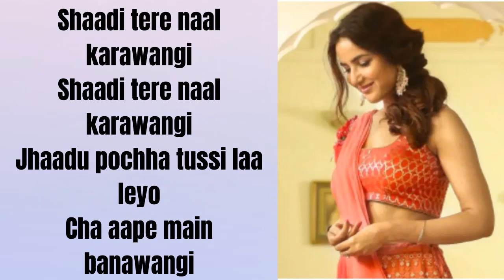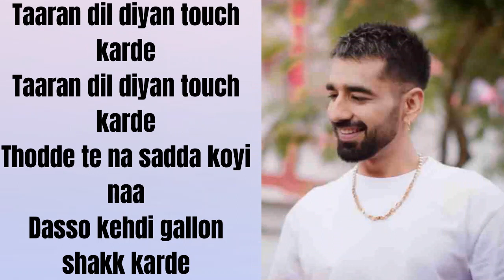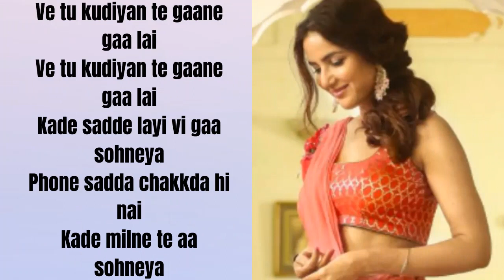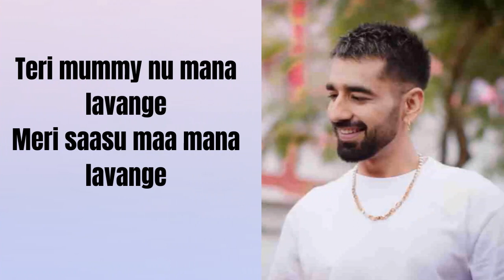Pani Di Gal (LYRICS) - Maninder Buttar feat.Asees Kaur - Pani di ki gal karde tuhanu coke pila dange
White Hill Music presents the Latest Punjabi Songs 2021 "Pani Di Gal" from the album Jugni by Maninder Buttar & Asees Kaur. Featuring Jasmin Bhasin.Lyrics by Maninder Buttar. Music by MixSingh. Directed by Robby Singh. Produced By Gunbir Singh Sidhu & Manmord Sidhu. In this song, the boy is convincing his love to say yes to him.

Listen Full Album Jugni on

♪Amazon Music
♪Amazon Prime Music

Operator Codes :

● Airtel & Airtel Hellotune Link : Airtel Subscribers to Set as Hello tune Click on Wynk music

Credits :

Song : Pani Di Gal
Singer/Lyrics/Composer : Maninder Buttar
Female Lead : Jasmin Bhasin
Female Vocals : Asees Kaur
Music Composed/Arranged/Programmed & Mixed by: MixSingh
Guitars: Shomu Seal
Flute: Flute Preet
Mastered: Sameer Charegoanker
Assistant Directors : Akshay Sood, Jagteshwar Thind
Line Production : Good Frog Studios - Uday Sandhu, Gurlal Benipal, Ayush & Sukhi Khattra
Costumes : Bhupesh Saini
Makeup : Manisha & Team
Hair By: Rashid
Photography  :- Jsingh
Choereographer : Shanty
Director/DOP/Edit : Robby Singh
Insta Reel Promotion By : Urban Media
Produced By : Gunbir Singh Sidhu & Manmord Sidhu

Lyrics :

Paani di ki gal karde
Paani di ki gal karde tuhanu coke pila dange
Sade nal dil la lavo tuhanu italy ghama dange
Shaadi tere nal karavangi
Jhadu pocha tusi la leyo
Chaa ape mein banavangi

Taraan dil dia touch karde
Tuhade bina sada koi na
Daso kehdi gallon shak karde
Tere kisse ve kamal hunde
Hor daso ki boliye
Tuhadi shirtan te vaal hunde
Mere te yakeen tu kar lai shehad di pudiye ni
Mithi mithi mainu lagdi zehar di pudiye ni
Piche piche mere aave das ki chauna ae
Ve tu mundeya chandi ve shaklo sona ae

Tusi ehna sada nahio karde
Assi jina tuhanu chahi jande aa
Tuhade nal ghum ghum ke
Tuhanu nazro bachai jane aa
Ve tu kudiya te gaane gaune
Kade sade lai vi gaa sohneya
Phone sada chak da hi nai
Kade milne te aa sohneya
Gadi vadi ji leyavange
Band baje nal sohneyo
Tuhanu viah ke lai javange
Gadi koi vi arrange kareo
Kudiya de phone aunde ne
Pehla phone number change kareyo
Teri mummy nu mana lavange
Meri sasu maa bana lavange
Oo mere daddy nu manau kon ve
Oo tere vehle nal viahu kaun ve
Tere daddy nu mana lavange
Mere daddy nu manau kon ve